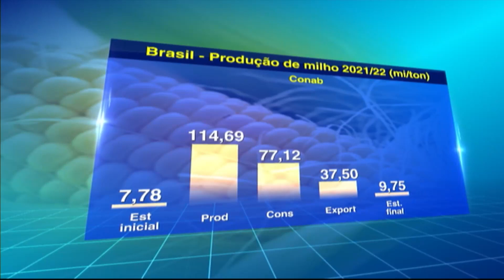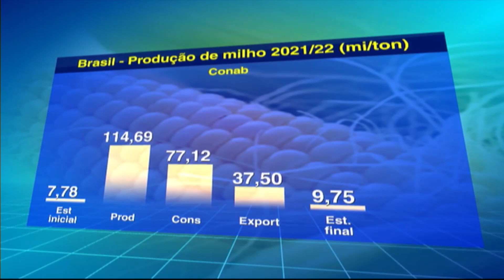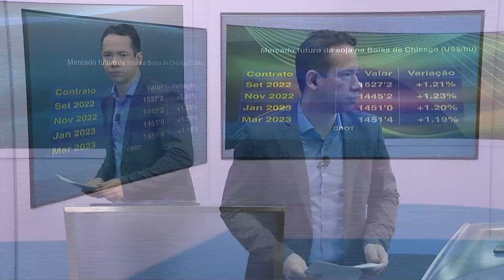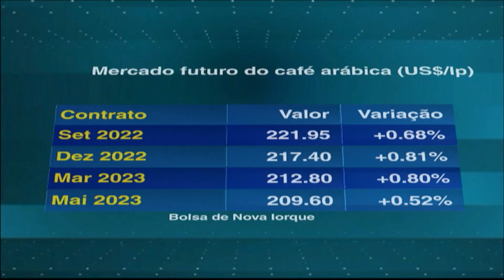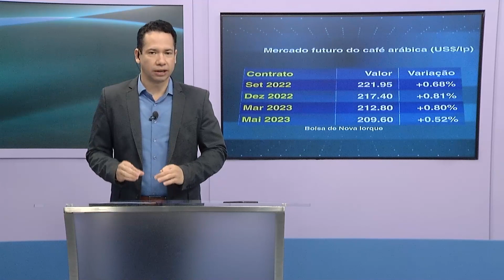Agricultura BR | 11/08/2022